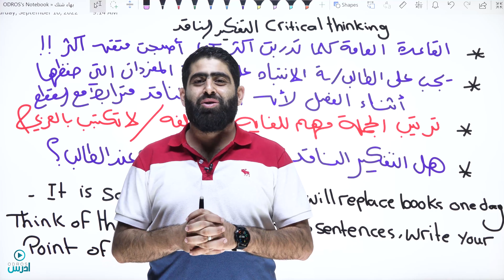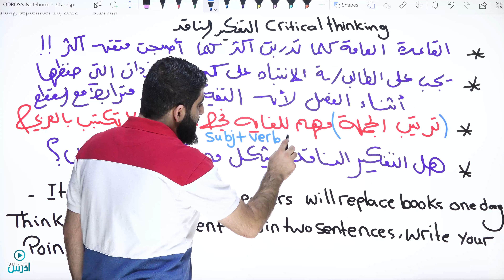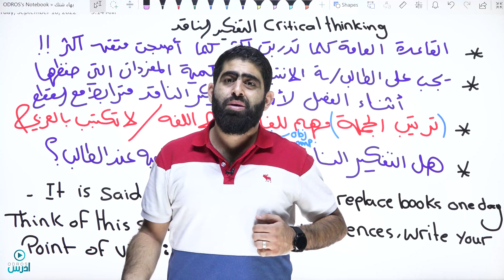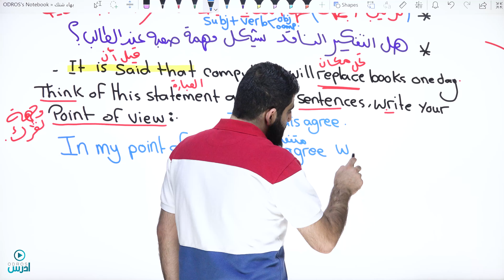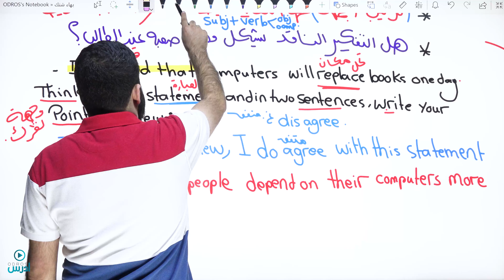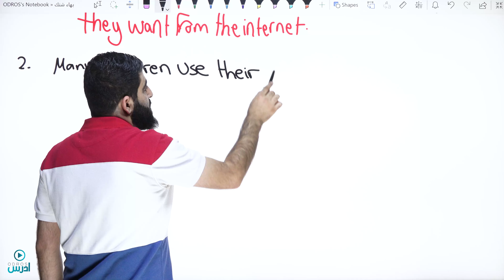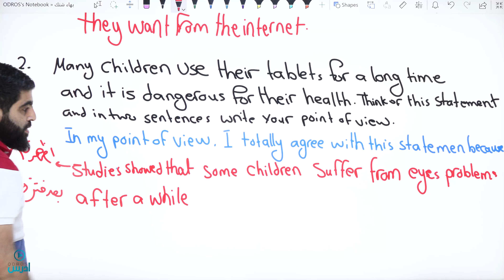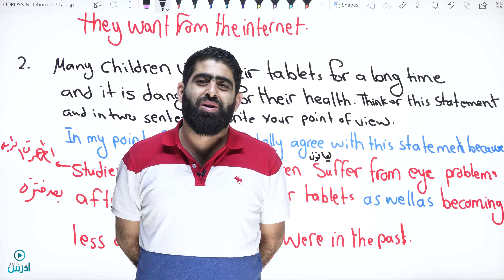شرح the critical thinking الاستاذ بهاء شنك